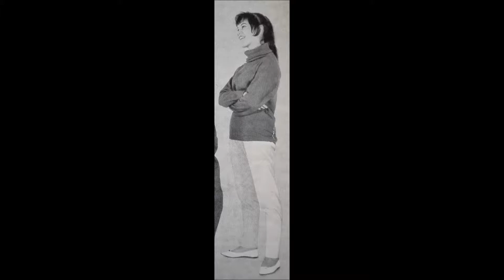HEIDI "Penny-Rock" Deutsche TELEFUNKEN 1959 Deutscher Rock & Roll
Deutsche TELEFUNKEN  U 55152 / 1959 ,
Orchester Günter Fuhlisch .
Deutscher Rock & Roll
Heidi Pawellek verstarb 2006 in den USA ,
sie war eine erfolgreiche Rodeo-Reiterin ,
seit sie mit ihrem amerikanischen Ehemann
Ende der 60er Jahre in die Vereinigten Staaten auswanderte .
Sie stammte aus der Artisten-Familie "Die 3 Pawelleks" ,
die Anfang der 50er Jahre durch das
Nachkriegs-Deutschland gastierten .